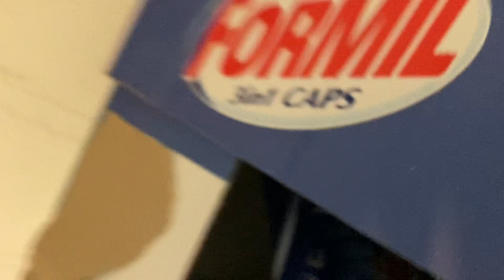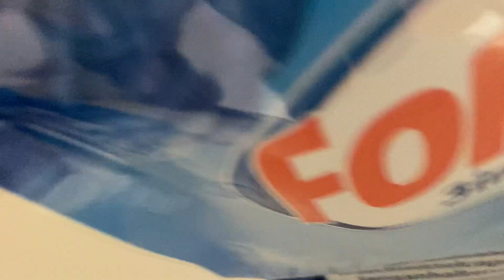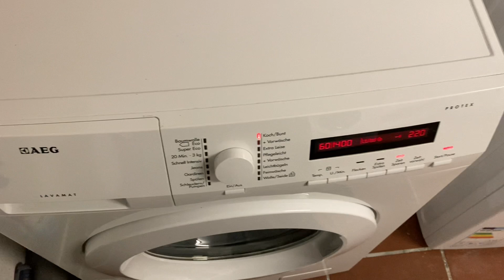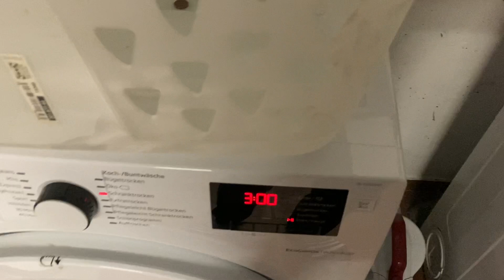Formil Caps Morgenfrische